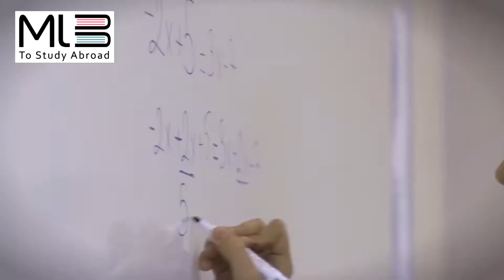الدراسة في جامعة ايشك التركية مكتب MLB للدراسة في الخارج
جامعة ايشك
تأسست جامعة ايشك عام 1996 من قبل جمعية مدارس فايز التي تعتبر واحدة من أقدم المؤسسات التعليمية في تركيا. تمتلك الجامعة حرمين جامعيين في بيئة طبيعية ساحرة بالقرب من حياة المدينة الحديثة، على مساحة 490،000 متر مربع، يشملان كافة المرافق الحديثة (الفصول الدراسية والمكتبات والمرافق الاجتماعية والرياضية والمعارض الفنية) وكل ما يعزز الحياة الجامعية للطلاب ليصبحوا ناجحين في حياتهم المهنية والشخصية.
تضم جامعة ايشك 5 كليات ومعهدين للدراسات العليا ومدرستين مهنيتين. وقد أثبتت الجامعة وجودها في الساحة العلمية والتعليمية بين الجامعات التركية بشكل قوي في الآونة الأخيرة، فهي إحدى أقوى الجامعات الخاصة في تركيا اليوم التي تجذب عدد كبير من الطلاب من بلدان مختلفة حول العالم سنويًا في مختلف التخصصات الهندسية والإدارية والفنية.

يمكن للطلاب الذين يرغبون في دراسة اللغة وإتقانها قبل بدء دراسة التخصص الإلتحاق بمدرسة اللغات الأجنبية (SFL) التابعة لجامعة ايشك، المعتمدة من قبل EAQUALS (المؤسسة الدولية الشهيرة عالميًا وهيئة الاعتماد لمؤسسات تعليم اللغات)، ذلك الاعتماد يدل على جودة التدريس وبرامج الدورات التدريبية وكذلك جودة تنظيم الدورة التعليمية وكفاءة المعلمين في مدرسة اللغات الأجنبية التابعة لجامعة ايشك.

أهداف جامعة ايشك
تهدف الجامعة إلى تنوير المجتمع من خلال العلوم والتكنولوجيا والفن والهندسة والرياضيات، كما تعمل الجامعة أيضًا على تأهيل وتدريب الطلاب لمواجهة تحديات الحياة ودعم نظام التعليم في تركيا. بالإضافة إلى ما سبق، تهدف جامعة ايشك إلى إقامة العلاقات مع الجامعات العالمية حتى تعطي طلابها فرصًا للمشاركة في التبادل الطلابي.

مميزات الدراسة في جامعة ايشك
الجودة التعليمية، حيث تتبع الجامعة معايير الجودة الأكاديمية العالمية التي تشمل تحديث المناهج التعليمية وتطويرها
تعتمد الجامعة اللغة الإنجليزية كلغة دراسة أساسية
البحث العلمي، حيث تعتبر جامعة ايشك من الجامعات المتفوقة في مجال البحث العلمي الأكاديمي
المكتبة الشاملة، تضم جامعة ايشك واحدة من أغنى المكتبات الجامعية التي تعد من أهم الأدوات الداعمة للبحث العلمي في الجامعة، حيث أنها تضم مئات الكتب المطبوعة والآلاف الكتب الإلكترونية، بجانب مجموعة الوسائط المتعددة التي تعمل على تعزيز التطور الثقافي للمستخدمين ومساعدتهم على الاستمتاع بالمشاهدة والاستماع إلى الأفلام الحائزة على جوائز

👈 موقع مكتب MLB للدراسة في الخارج

،،،زيارتكم لنا تظهر المزايا العديدة التي ننفرد بها